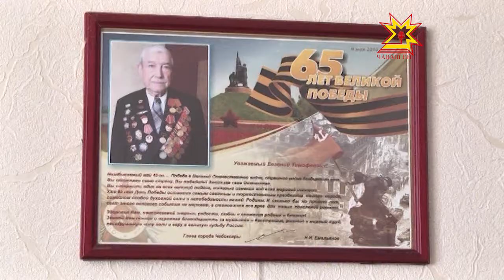Хулара «Таса çурт, ăшă тата хăтлăх» акци пырать.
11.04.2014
Хулара «Таса ăшă тата хăтлă çурт» акци пырать. Чăваш Енри волонтерсем ватăсене килĕсене тирпейлеме пулăшаççĕ. Паян вĕсем Тăван çĕршывăн Аслă вăрçин ветеранĕ Евгений Скворцов патĕнче пулчĕç.